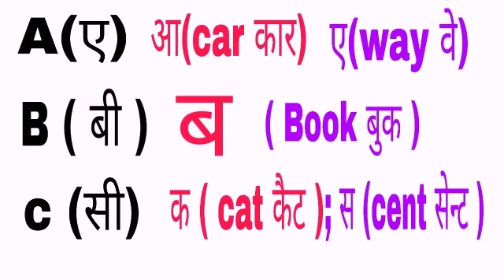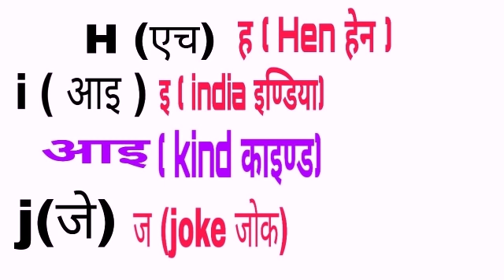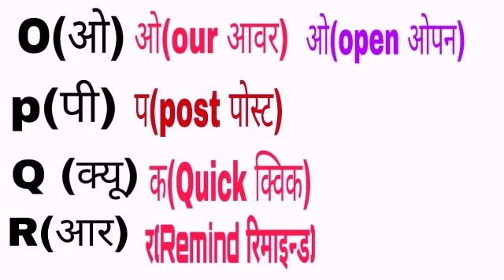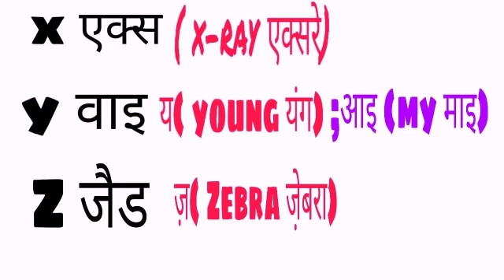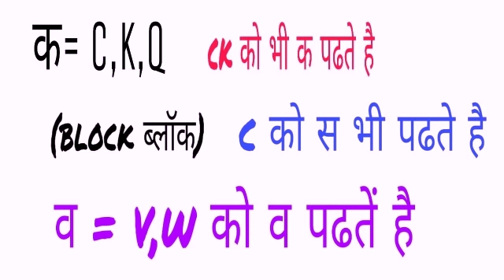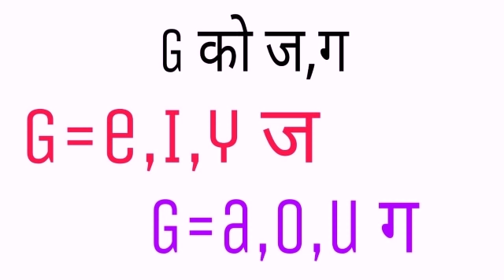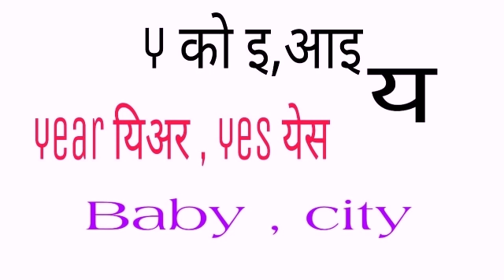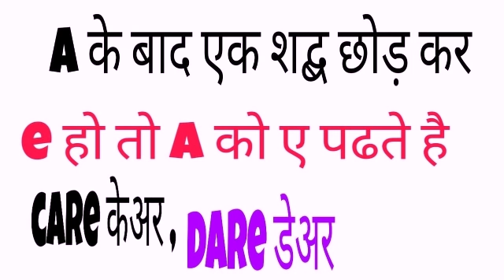English padhna kaise sikhe in hindi //इंग्लिश बुक पढ़ना कैसे सीखें / एक ही वीडियो में सब कुछ सीखें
√ Ebig studies

hindi padhne ka tarika
english padhne ki vidhi
english sikhne ka app download
english sikhne ka software
english sikhne ka video download
english padhne ka sahi tarika
english padhne ka tarika bataye